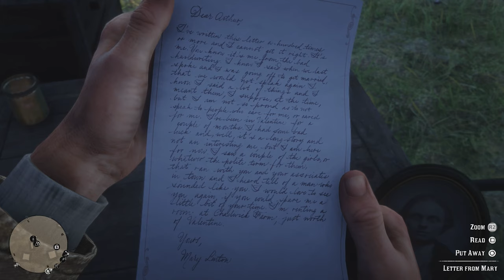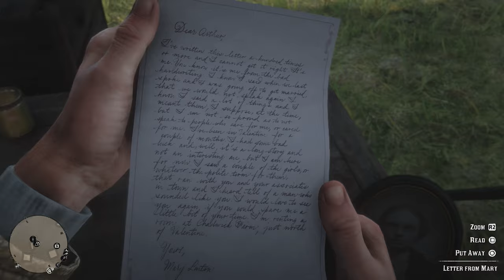Red Dead Redemption 2 - Part 8 - Rescuing Sean (No Commentary)